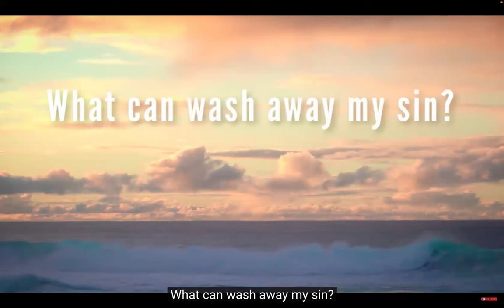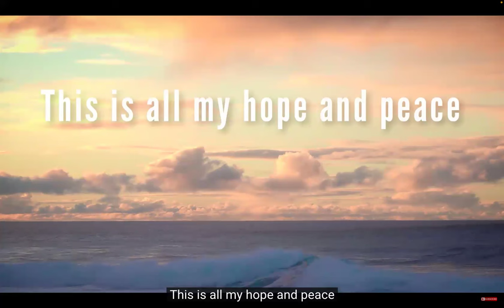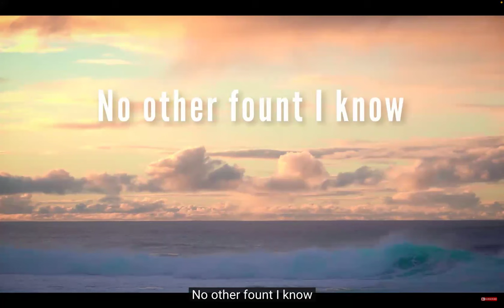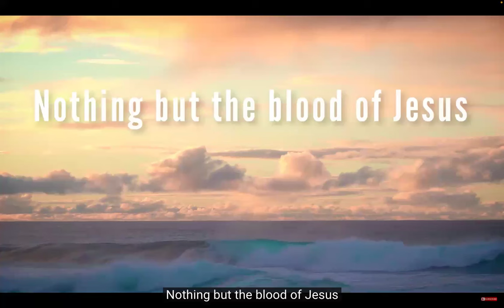POWER IN THE BLOOD